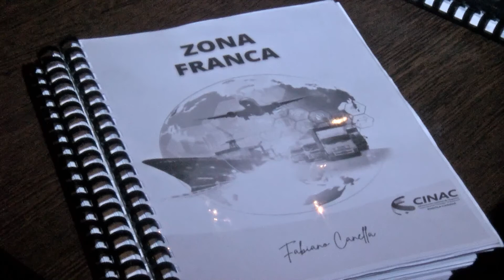SEMINÁRIO SOBRE ZONAS FRANCAS-CINAC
O vice -presidente executivo da Câmara Internacional de Negócios Angola Canadá (CINAC), Adulai Baldé, disse, em Luanda, que a instituição está a capacitar a classe empresarial angolana com o objectivo de tirar maior proveito das potencialidades que o mercado do Canadá oferece